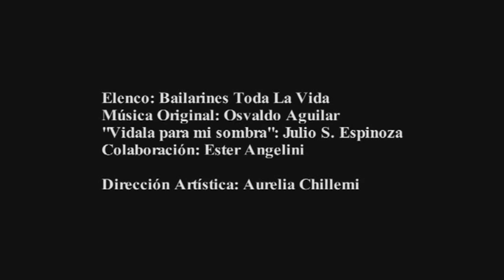VIDEODANZA La Oscuridad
Bailarines Toda la vida, nacido en el 2002, es el primer elenco de danza comunitaria de Argentina. Está dirigido por Aurelia Chimelli, pionera en la danza comunitaria.
Proyecto: Danza Comunitaria y construcción de subjetividad. Promoción de la salud y Prevención de la enfermedad. IUNA

Elenco Bailarines Toda la Vida
Música Original: Osvaldo Aguilar | "Vidala para mi sombra": Julio Espinoza
Colaboración: Ester Angelini
Dirección Artística Aurelia Chillemi | Dirección Adolfo Cabanchik